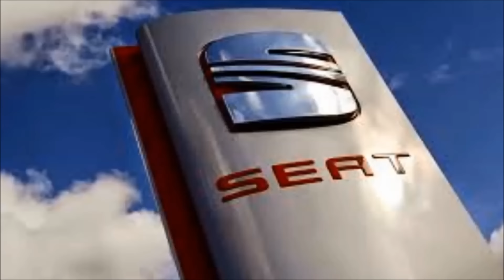Grupo Volkswagen va por 30 vehiculos electricos y autonomos | Motor Evolution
Bienvenidos amigos de Motor Evolution: La trama del DieselGate parece no tener fin para Volkswagen. La lista de consecuencias derivadas de este escándalo es interminable y en esta parafernalia hay algunas cosas que pudieran ser positivas, como el hecho de que el gigante de Wolfsburg podría renovar una gran parte de su gama de vehículos.

Lo anterior se traduciría en que a un mediano o largo plazo, Volkswagen podría descontinuar hasta 40 vehículos de la gama total del grupo (SEAT, Audi, Skoda, Porsche, etc), la cual, al día de hoy, se compone de 340 modelos con sus respectivas versiones y variaciones.

De acuerdo a Automotive News, esta decisión podría obedecer al hecho de que el Grupo VAG desea apostar por las tecnologías híbridas y eléctricas para impulsar sus autos en un futuro. No obstante, una razón de mayor peso detrás de esta decisión es que VW desea lograr la máxima rentabilidad de sus productos.

De esta forma, la armadora alemana aprovecharía totalmente las sinergias y las plataformas comunes. Luego, eliminaría de su catálogo los productos menos rentables, para apoyar aquellos que le son más rentables.